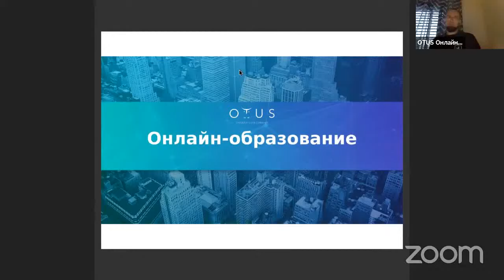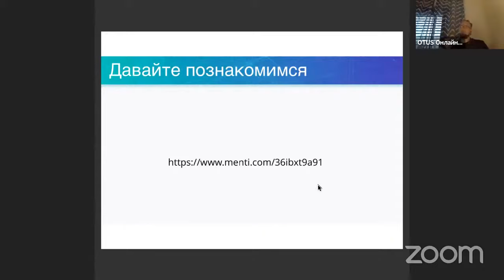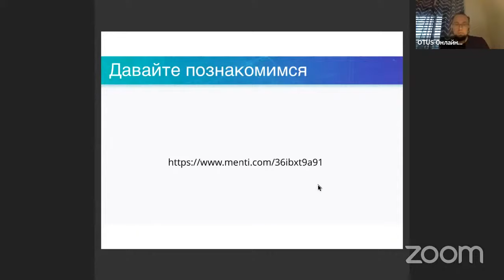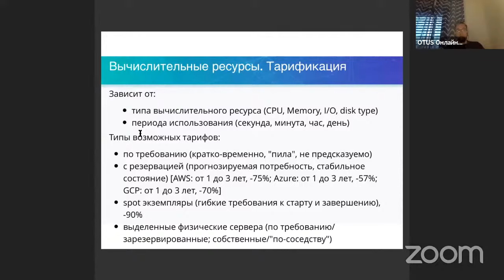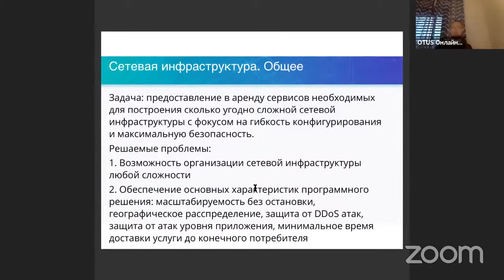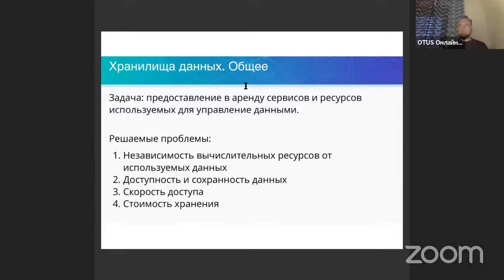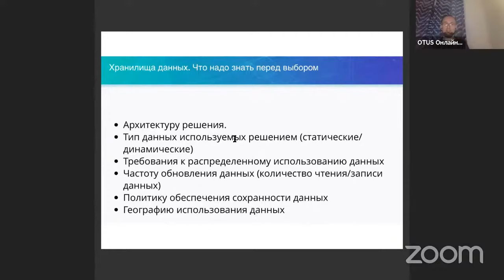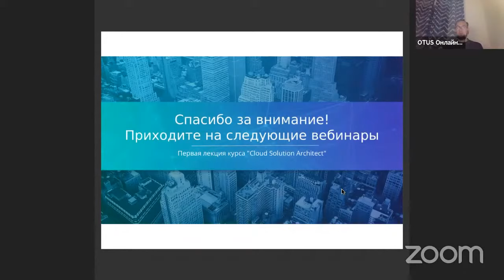Сравнительный анализ вендоров облачных решений. Как не ошибиться с выбором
Целью занятия является рассмотреть основные типы сервисов предоставляемые облачными вендорами. Изучим основные показатели по которым стоит подходить к выбору вендора облачного решения и поймем на какие вопросы искать ответы при выборе поставщика облачных услуг.

Преподаватель: Олег Кожанов - Senior Technical Program Manager в Amazon Germany